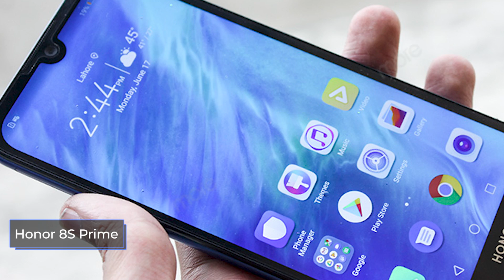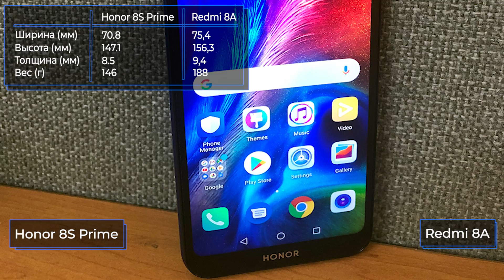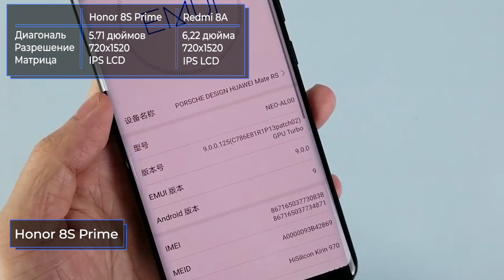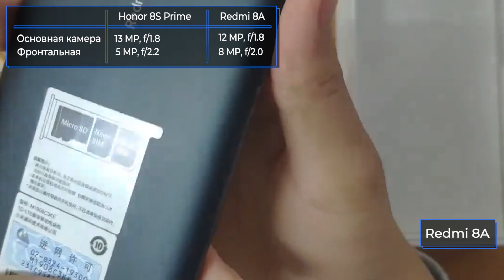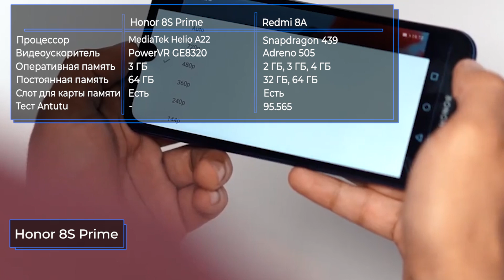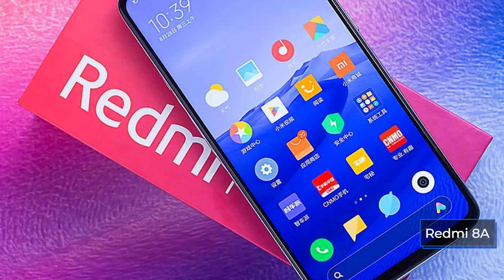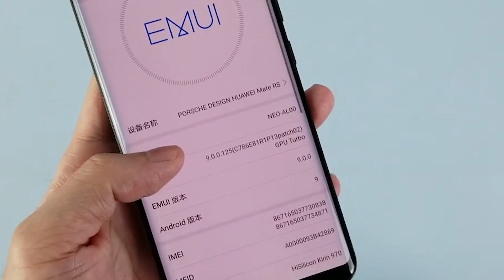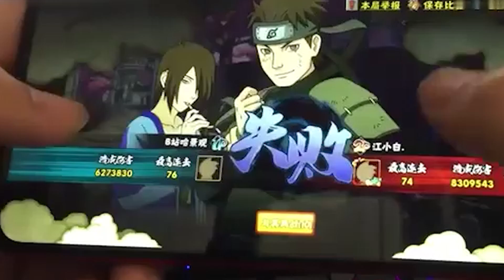Honor 8S Prime vs Xiaomi Redmi 8A. Сравнение!